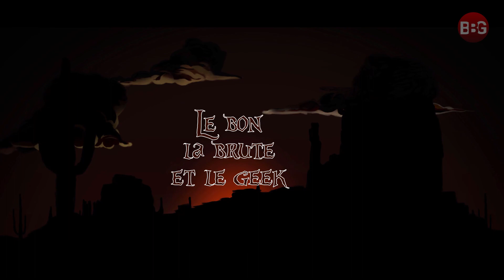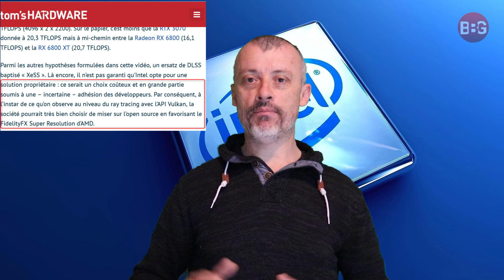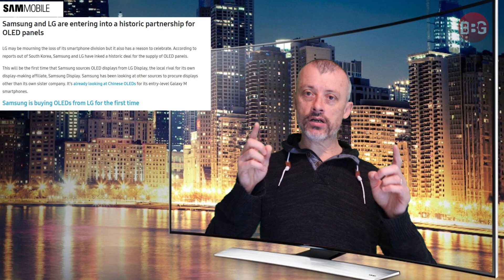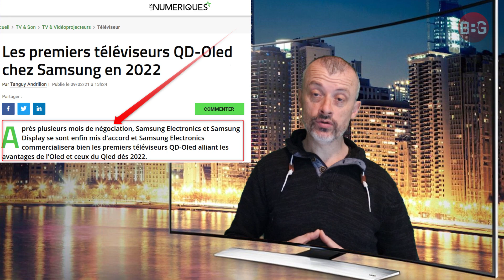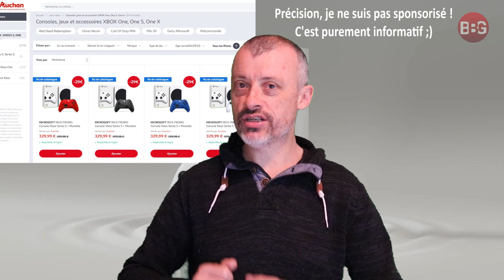L'Actu du Geek : PLAYSTATION - STRATÉGIE GAME PASS / SAMSUNG - COUP de TONNERRE !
Dans l'Actu, Playstation va répondre au Game Pass visiblement : comment ? SAMSUNG ou seuls les imbéciles ne changent jamais d'avis. AMD et sa faille de sécurité en explication. INTEL et son futur GPU pour concurrencer NVIDIA et AMD. Je parle aussi de séries à venir 😉

00:00 SOMMAIRE
00:50 13000
01:00 INTEL GPU
03:33 AMD FAILLE de Sécurité
05:25 SAMSUNG Coup de tonnerre !
09:04 SONY Stratégie Game Pass